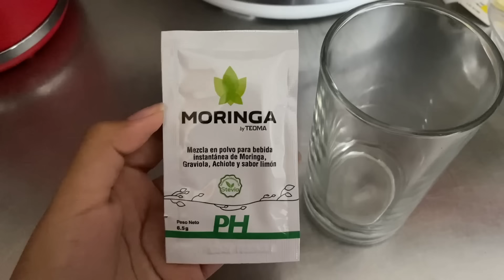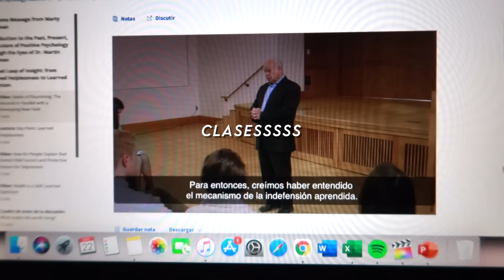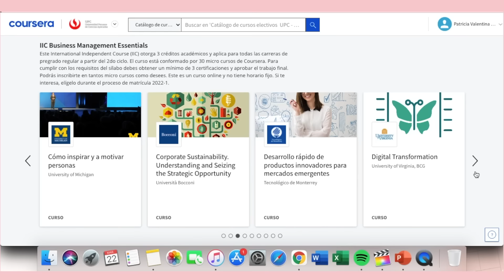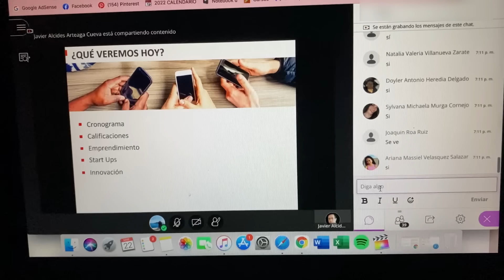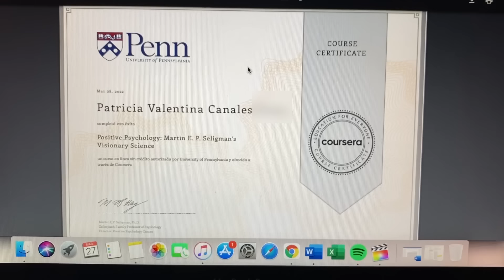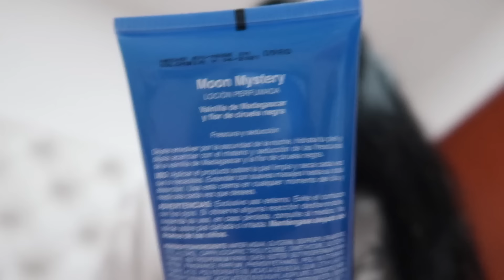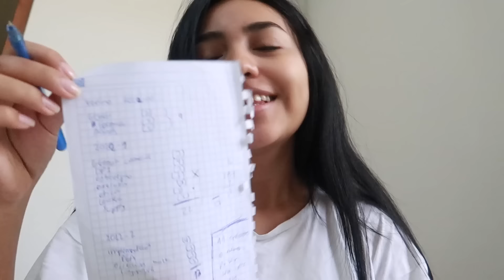UNA SEMANA CONMIGO EN MI ÚLTIMO AÑO DE UNIVERSIDAD (PRESENCIAL) 2022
VOLVÍ A CLASES PRESENCIALES DESPUÉS DE 2 AÑOS!!!

MÚSICA

CÁMARA: Canon G7X / iPhone 11